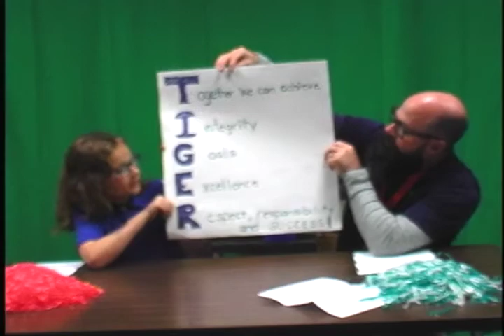Morning News 1 14 2020